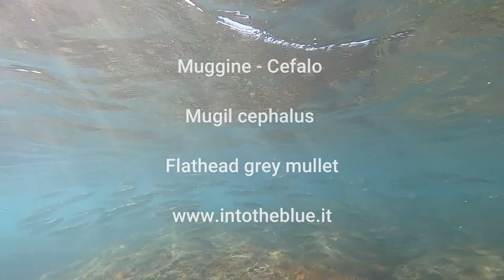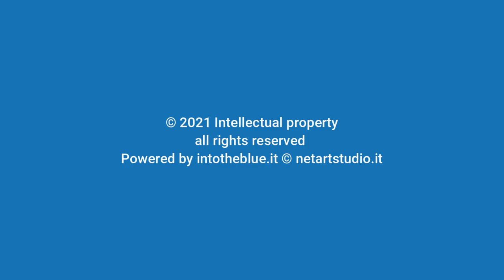Muggine Cefalo Mugil cephalus Flathead grey mullet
In questo video vediamo una delle specie di Muggine o Cefalo, Mugil cephalus, più comune nel Mar Mediterraneo. Questo pesce di solito vive in branchi composti da numerosi esemplari. Si tratta di una specie gregaria e di una preda, per cui la necessità di vivere in branco. Questo pesce ha abitudini diverse a seconda delle dimensioni e dell' età. Nella prima parte del video si vedono gli esemplari giovani che vivono di solito sui bassi fondali e vicini alla superfece dove trovano nutrimento, filtrando l'acqua del mare e cibandosi di alghe e plancton. Nella seconda parte invece abbiamo filmati gli esemplari adulti, che frequentano acque più profonde.

In this video we see one of the mullet or mullet species, Mugil cephalus, more common in the Mediterranean Sea. This fish usually lives in flocks consisting of numerous individuals. It is a gregarious species and a prey, so the need to live in a pack. This fish has different habits depending on its size and age. In the first part of the video we see the young specimens that usually live on the shallows and near the surface where they find nourishment, filtering the sea water and eating algae and plankton.

In the second part, however, we filmed the adult specimens, which frequent deeper waters.